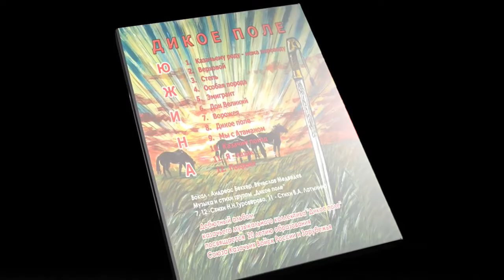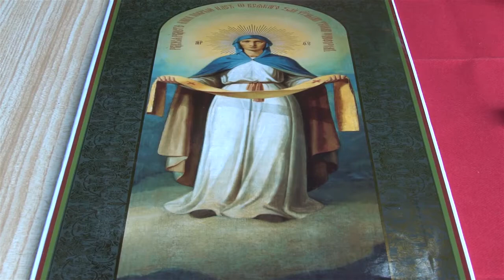Группа "Дикое поле"